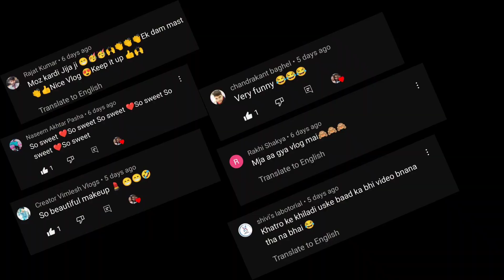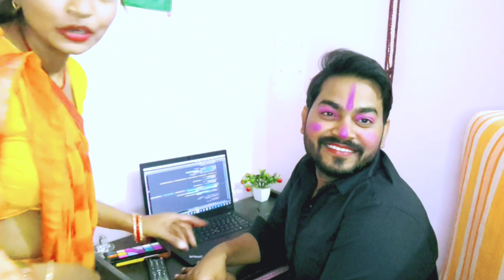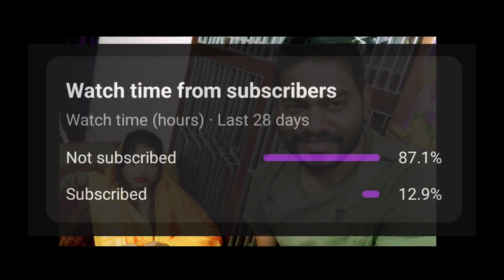Pause Challenge 🔥 | पूरा गीला कर दिया🥲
In this video you will watch the pause challenge on my wife and me also.

Gadgets Link-
1. Maono AU-400 Lavalier Microphone (Black)
2. DIGITEK® (DTR 260 GT) Gorilla Tripod

This is our Vlog channel. I love to share our stories with you guys.

I am graduated from NIT Allahabad.